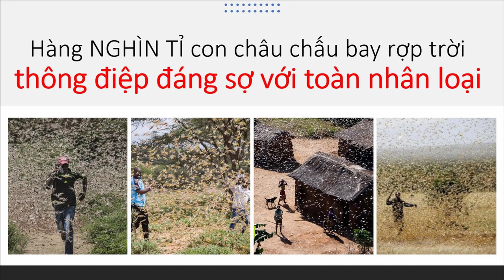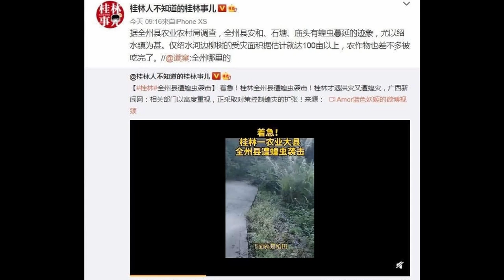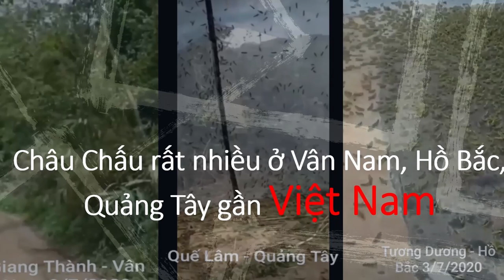Hàng NGHÌN TỈ con châu chấu bay rợp trời thông điệp đáng sợ với toàn nhân loại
Hàng NGHÌN TỈ con châu chấu bay rợp trời: Đại dịch khủng khiếp chưa từng thấy, và đằng sau là thông điệp đáng sợ với toàn nhân loại
 Hết lớp này đến lớp khác ra đời, châu chấu giờ tụ thành từng đàn với số lượng lên tới cả nghìn tỉ con, bay kín đặc không trung. Chúng càn quét, tàn phá những cây trồng quý giá của người dân nhiều quốc gia.

video xem thêm:

Châu Chấu rất nhiều ở Vân Nam, Hồ Bắc, Quảng Tây gần biên giới Việt Nam

Năm 2020 | Chưa khi nào Việt Nam lại có thời tiết dị thường và nguy hiểm | mưa đá, hạn mặn, lũ quét